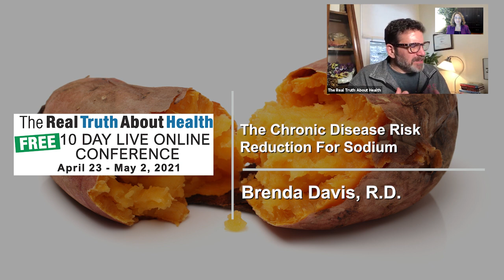The Chronic Disease Risk Reduction For Sodium - Brenda Davis, RD - Interview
Brenda Davis, R.D.

• Book - Becoming Vegan, Express Edition: The Everyday Guide to Plant-based Nutrition

Brenda Davis, R.D., registered dietitian, is a leader in her field and an internationally acclaimed speaker. She has been a featured speaker at international nutrition, medical and health conferences in over a dozen countries. She is co-author of nine vegetarian and vegan nutrition classics with over 750,000 copies in print, in 10 languages: Becoming Vegan: Comprehensive Edition, Becoming Vegan: Express Edition, Becoming Vegan, Becoming Raw, Becoming Vegetarian, The New Becoming Vegetarian, The Raw Food Revolution Diet, Defeating Diabetes and Dairy-free and Delicious. She is also a contributing author to a tenth book, The Complete Vegetarian. Her most recent works, Becoming Vegan: Comprehensive Edition won the 2014 REAL Best of 2014 Book Award, and Becoming Vegan: Express Edition won the Canada Book Award and was a finalist and received honorable mention in the Foreward Book of the Year Award. Brenda has authored numerous professional and lay articles. She is the lead dietitian in a diabetes intervention research project in Majuro, Marshall Islands, where the population experiences among the highest rates of diabetes in the world. Brenda is a member of the Academy of Nutrition and Dietetics and Dietitians of Canada, and is a past chair of the Vegetarian Nutrition Dietetic Practice Group of the Academy of Nutrition and Dietetics. In 2007, she was inducted into the Vegetarian Hall of Fame.